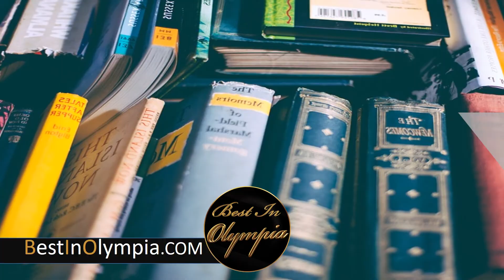Olympia Ave. | Best In Olympia | Olympia WA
The first school opened in October 1901 in a house that still stands at 1170 Olympia Ave., according to a 2002 historical survey.

At BestInOlympia.com We Are Dedicated To Bringing You Awesome Facts About The City Of Olympia, WA. Our Goal Is To Bring You The Best Of Community Events, Local Information And Businesses In Olympia.

Whether You Are New To Olympia Or An Life Long Resident, Our Awesome Facts May Surprise You.

Looking For ThingsToDoInOlympia Be Sure To Check out BestInOlympia.com .

Our Collection Of The Best Businesses In Olympia Is Sure Going To Help You Explore This Awesome City Better.